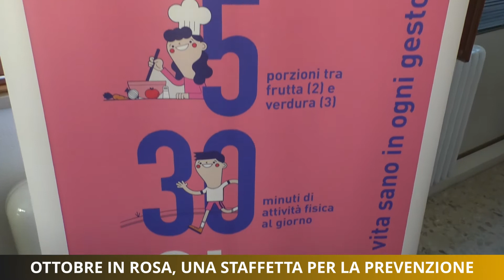Ottobre in rosa, una staffetta per la prevenzione